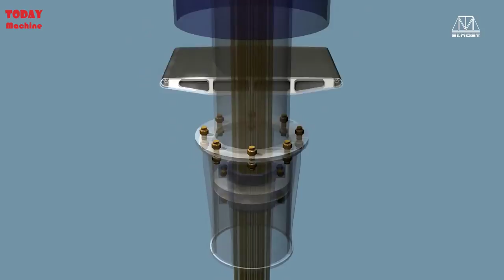This Modern Bridge Construction Method is Very INCREDIBLE. Amazing Construction Equipment Machine ▶3